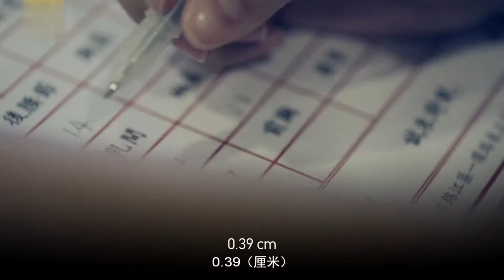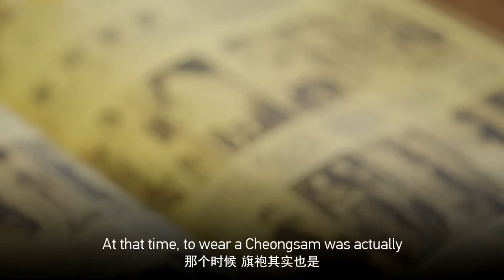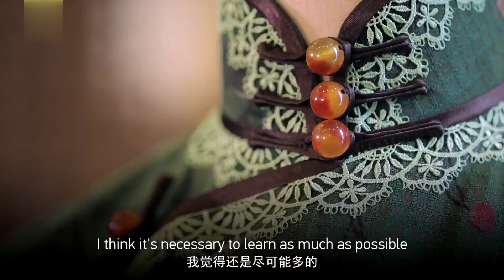Cheongsam Designer Revives Qipao from the 1930s